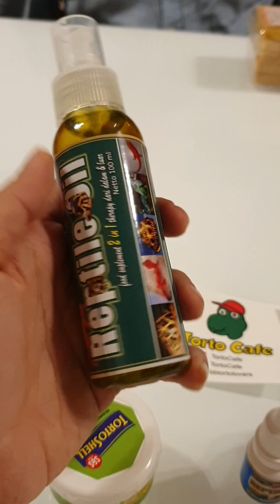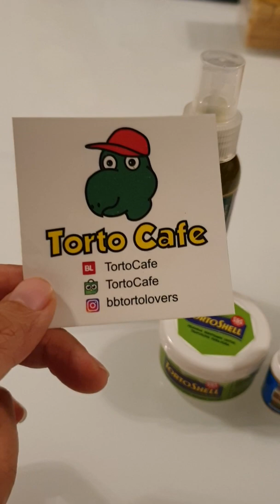Newbie Tortoise wajib beli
Product wajib untuk para newbie yang mau pelihara Tortoise ❤